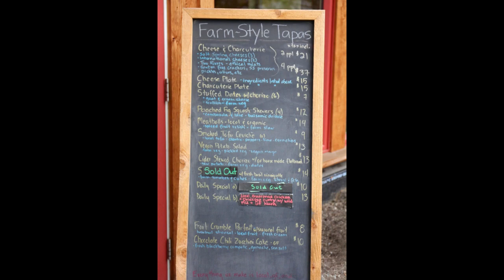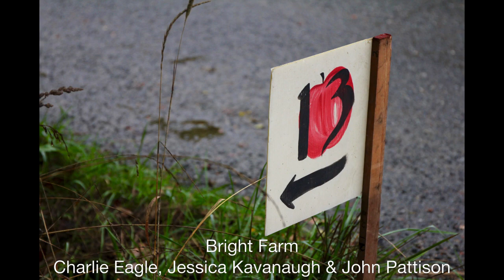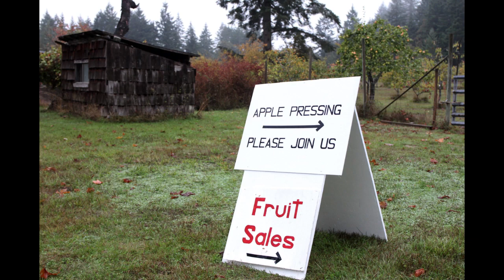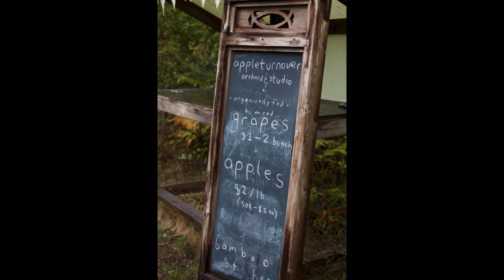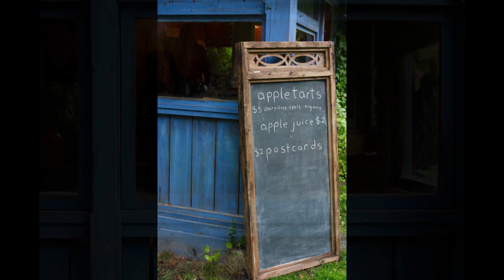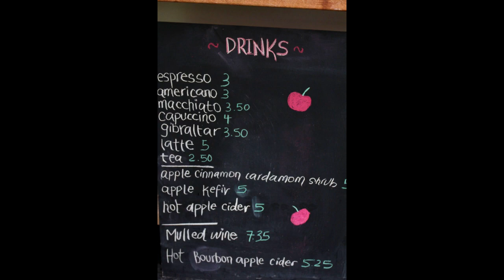Apple Festival 2018 Slide Show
Farms 12-17 at the north end, and Jana's Bakeshop